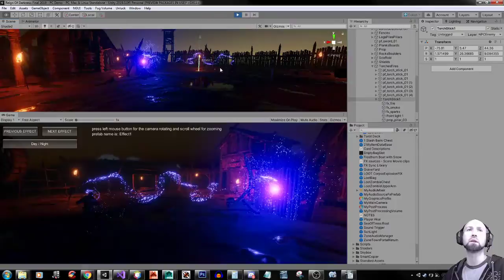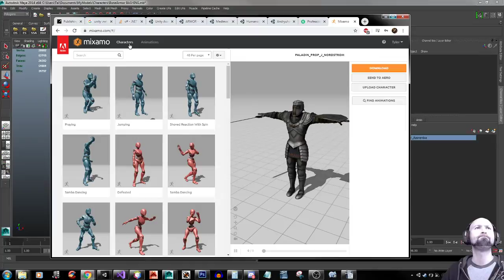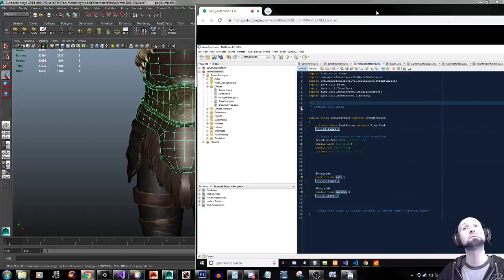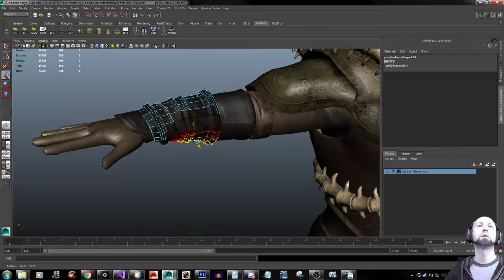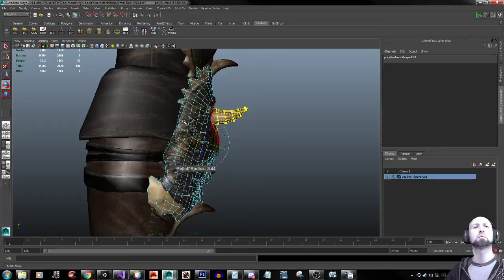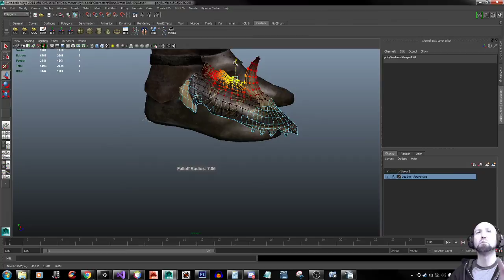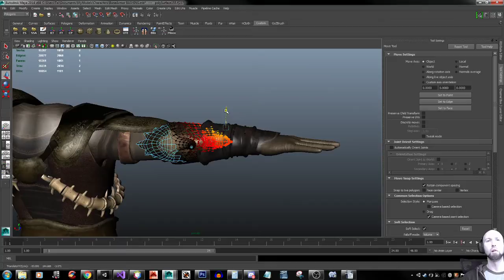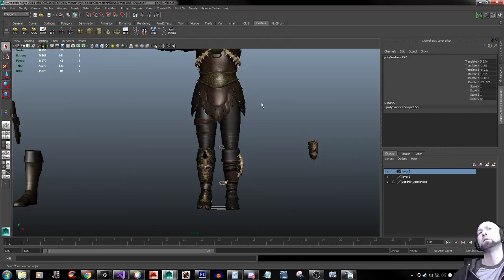Game Dev - Unity3d Setting up Armor models and talkin Dev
General Update, Armor model preparation & Overview, Explaining some things in Unity.

and thank you to everyone for the support & encouragement :)